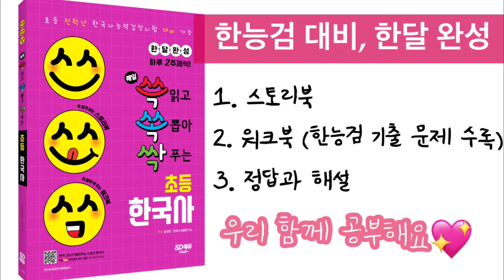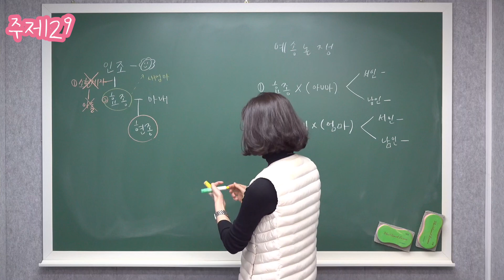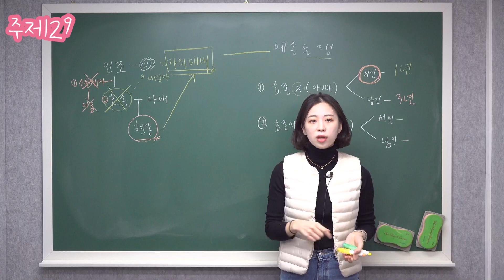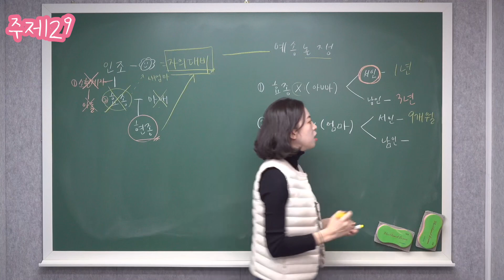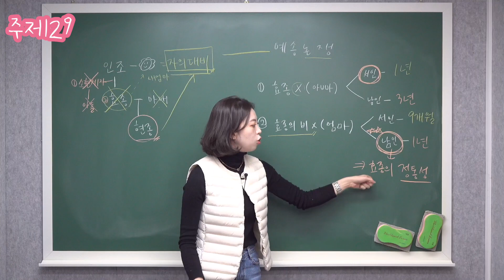한국사능력검정시험 기본 l 주제29. 예송논쟁 l 한달안에 준비 l 쓱쏙싹 초등한국사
한국사 능력검정시험 기본을
가장 빠르고 쉽게 준비할 수 있는 책이 등장했습니다!
초등학생 여러분! (그리고 한능검 기본을 준비하시는 모든 분들!)
우리 함께 해봐요!

오늘은 주제29. 예송논쟁 입니다!

참여하기!